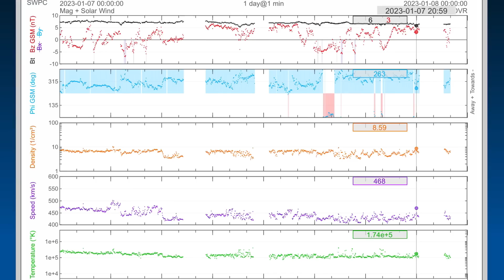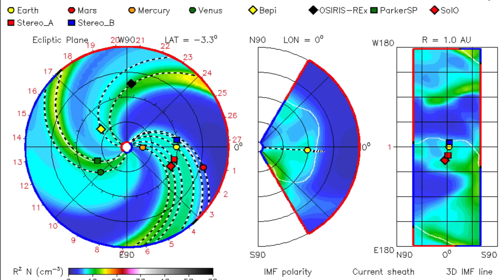MORE Solar Flares / DEEP Earthquakes‼️⚠️ / U.K. STORMS / Kilauea Volcano Eruption Update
MORE Solar Flares / DEEP Earthquakes / U.K. STORMS / Volcano Eruptions Update
January 7 2023

5 Day not so normal World Weather forecast. Plus a look at spaceweather for today.